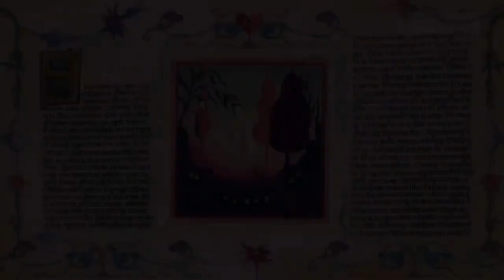Solana Corn - The Year of Solana, its time for Solana